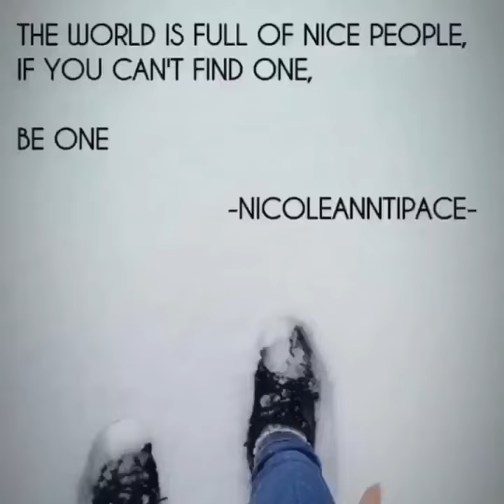Tuyết rơi trắng xoá ở Thường Châu (2018)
"William Shakespeare từng nói, mỗi người phải diễn rất nhiều vai trong cuộc đời mình. Nhưng trước mặt người ta yêu, ta chỉ muốn được là chính mình, thích khóc thì khóc, thích đùa thì đùa." 😉✨🌠❄️💕
BG: Slow Jam - Usher ft Monica